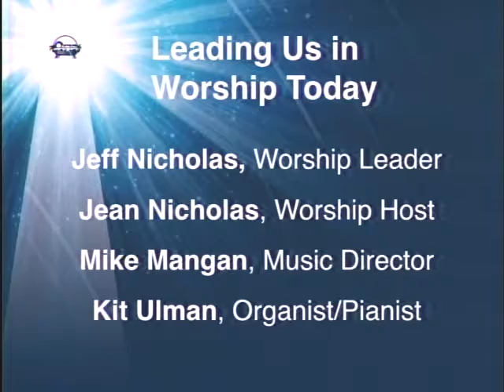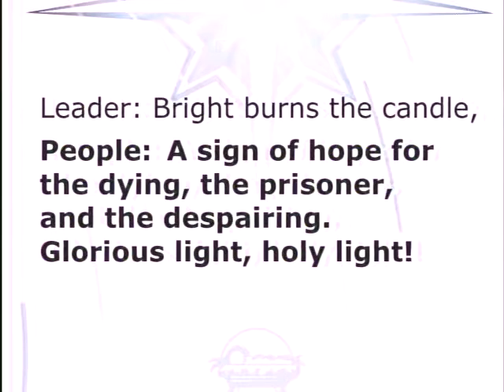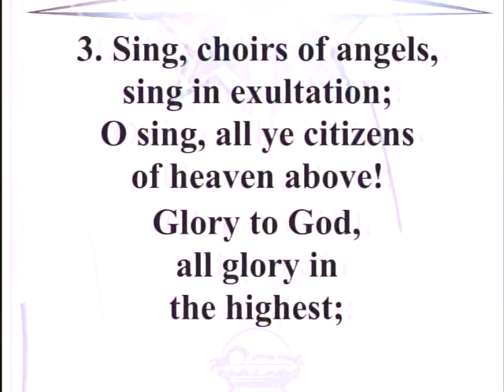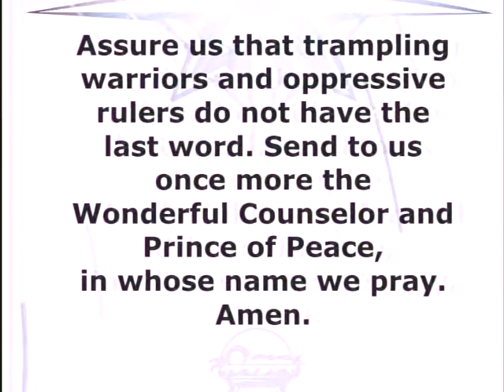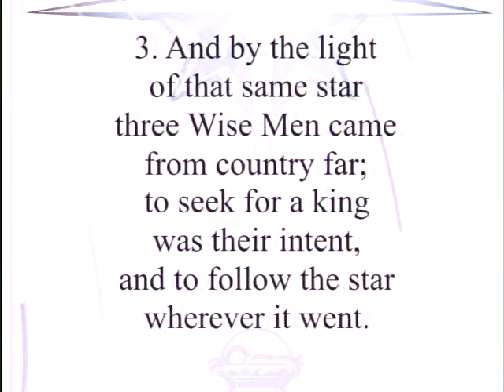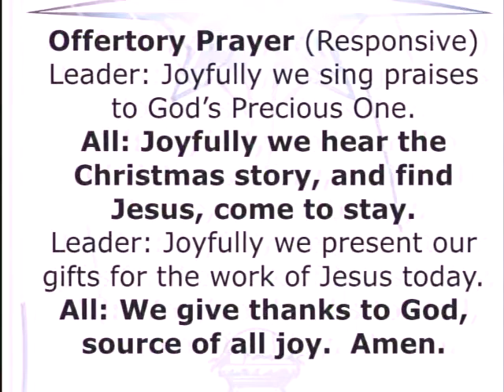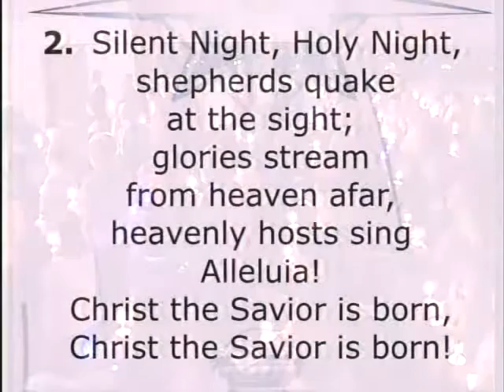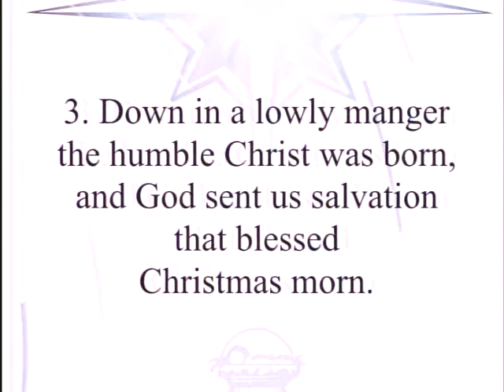Trinity Church - UM - Dec. 24 - 2016 - No Room in Our Lives For This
7 p.m. worship service